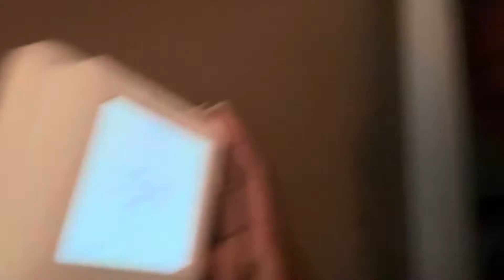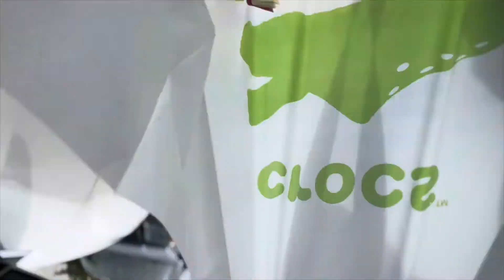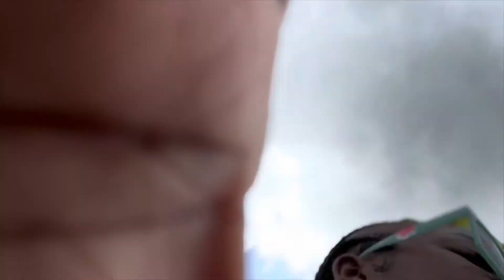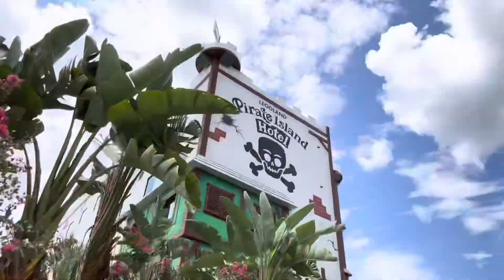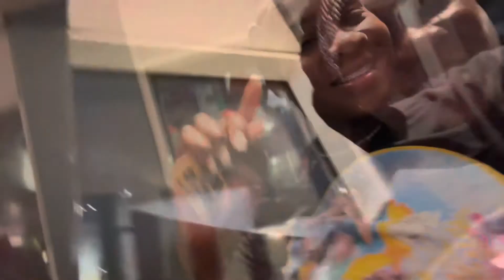The best legoland resort vlog ever! 🥰